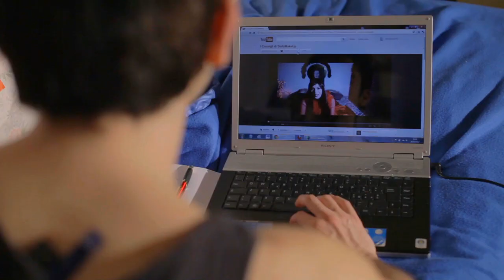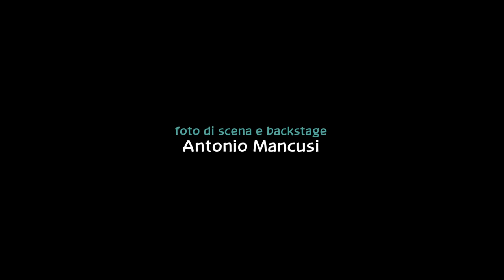TRIS ep.01 - PRIMA PARTE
Un misterioso narratore ci racconta la vita di Giulio, Daniele e Alex...

La seconda parte online giovedì 3 Maggio!

Consort for Brass
Constancy Part Two
Frost Waltz
Gaslamp Funworks
Hand Trolley
Happy Boy End Theme
Iron Horse
Melodie Victoria
Private Reflection